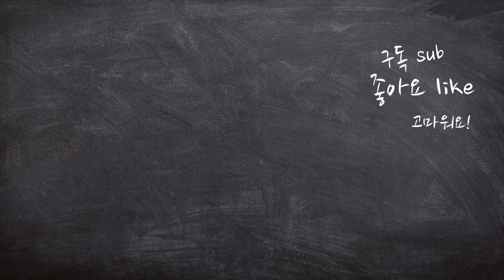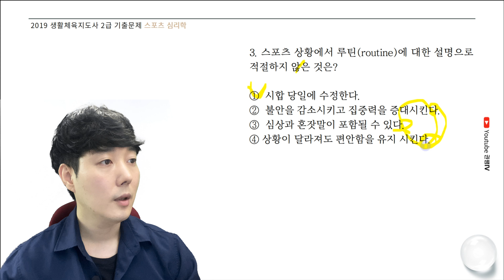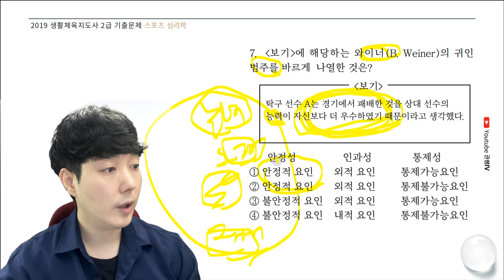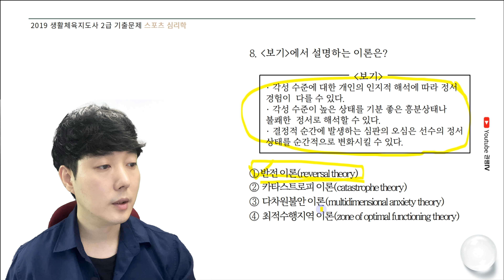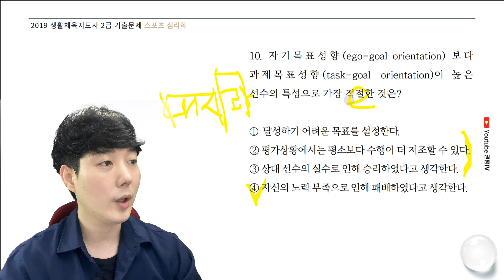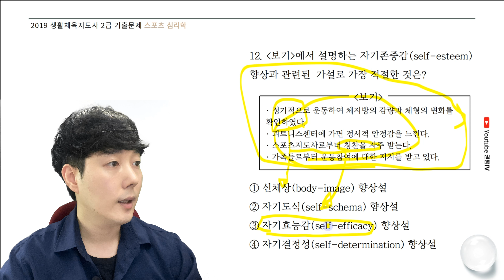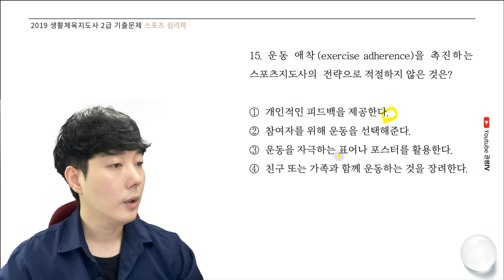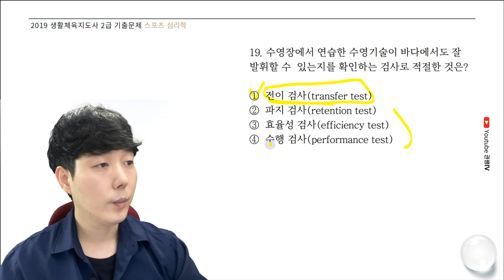2019 생활스포츠지도자2급 기출문제 풀이 - (33)스포츠 심리학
살면서 언젠가 한번은 꼭 필요한 자격증 노트, 권쌤TV 입니다.
누구나 쉽고 빠르게 취득 할 수 있게 알려드립니다

권쌤의 수업을 바로 보시려면 구독은 필수!

안녕하세요~ 평생직업교육학원을 운영 하고있는 권쌤입니다.

미용사(일반/피부/네일/메이크업) 필기/실기
이용사 필기/실기
외 기술자격증과정이 업로드 예정입니다.

▶ 생활체육지도자

전자출판기능사 2021년 이후 버전 공개문제 1~6형, 1형 답안지 :